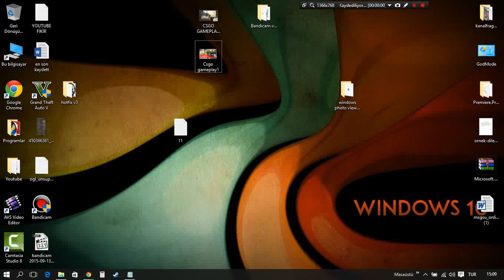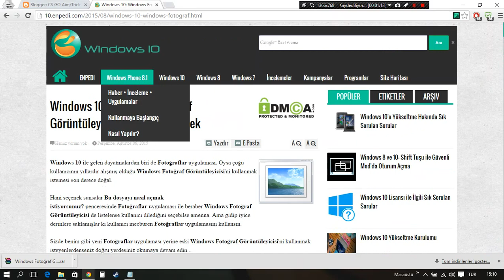Windows 10 Picture-Photo Viewer Enable-Disable-Picture-Photo Viewer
Windows 10 Picture Viewer Enable-Disable-Photo Viewer

Windows 10 ile gelen dayatmalardan biri de Fotoğraflar uygulaması. Oysa çoğu kullanıcının yıllardır alışmış olduğu Windows Fotoğraf Görüntüleyicisi'ni kullanmak istemesi son derece doğal.

Hani seçenek sunsalar Bu dosyayı nasıl açmak istiyorsunuz? penceresinde Fotoğraflar uygulaması ile beraber Windows Fotoğraf Görüntüleyicisi de listelense kullanıcı dilediğini seçebilse amenna. Ama gidip iyice derinlere saklamışlar ki kullanıcı mecburen Fotoğraflar uygulamasını kullansın.

Sizde benim gibi yeni Fotoğraflar uygulaması yerine eski Windows Fotoğraf Görüntüleyicisi'ni kullanmak isteyenlerdenseniz doğru yerdesiniz okumaya devam edin...

This new Windows, available as a free upgrade for existing Windows 7 and Windows 8 noncorporate users, is built from the ground up to pursue Microsoft's vision of a unified OS that spans all devices without alienating any one platform. It's an attempt to safeguard Microsoft's crumbling software hegemony, assailed on all sides by Google and Apple. And it's a vision of the future as Microsoft sees it, where a single user experience spans every piece of technology we touch. Welcome to Windows as a service.

Yes, this new OS is chock-full of fresh features. To name just a few: a lean, fast Internet Explorer replacement called Edge; Microsoft's Siri-like voice-controlled virtual assistant, Cortana; and the ability to stream real-time games to your desktop from an Xbox One in another room. (And in case you're wondering: there is no "Windows 9" -- Microsoft skipped it, going straight from 8 to 10.)

But Windows 10 is also the end of a long, awkward road that began with the release of Windows 8 in 2012, when Microsoft tried to convince a world of keyboard and mouse wielders that touchscreens were the way to go -- or else. Ironically, in 2015, the PC hardware for that touchscreen future is now here -- everything from 2-in-1s such as the Lenovo Yoga line to convertible tablets with detachable keyboards, like Microsoft's own Surface. And Windows 10 smoothly lets users transition from "tablet" to "PC" mode on such devices like never before.

For the rest of the PC universe -- including those who still prefer good old-fashioned keyboard and mouse navigation -- Windows 10 is a welcome return to form. The Start menu, inexplicably yanked from 8, is back and working the way you expect it to. Those live tiles from the Windows 8 home screen still exist, but they've been attached to the Start menu, where they make a lot more sense. And the fiendishly hidden Charms bar has been morphed into the more straightforward (and easier to find) Action Center.

As always, there are some quibbles and gripes with the end product, but all-in-all -- after living with Windows 10 for months -- I can say it's a winner. It's flexible, adaptable and customizable. And it's been battle-tested by an army of beta testers for the better part of a year, making it one of the most robust operating system rollouts in recent memory.